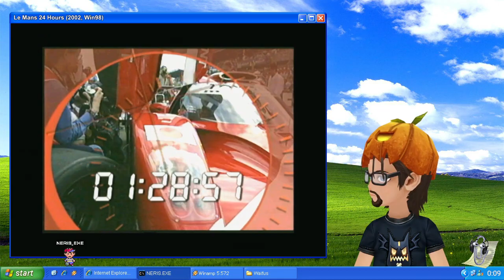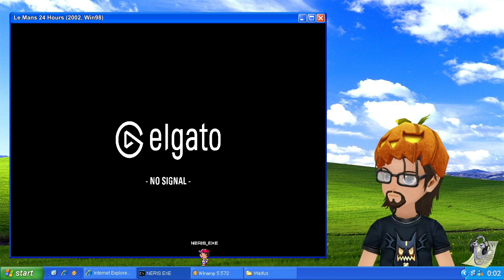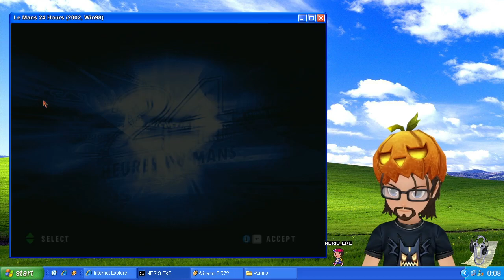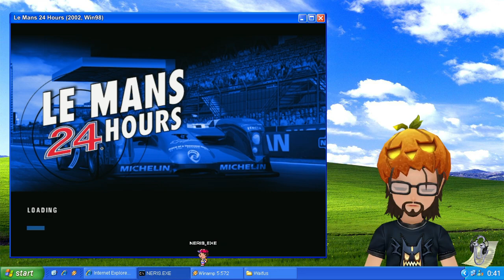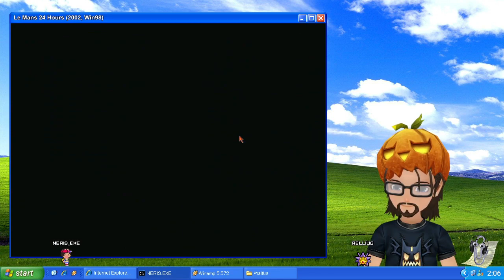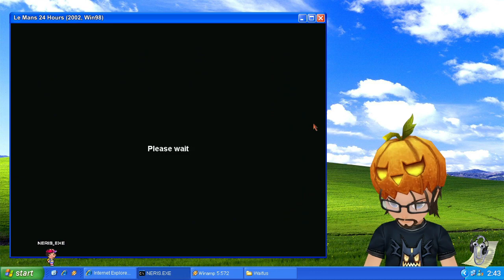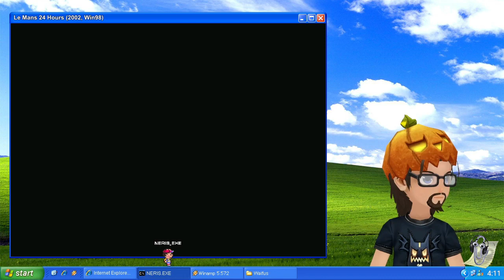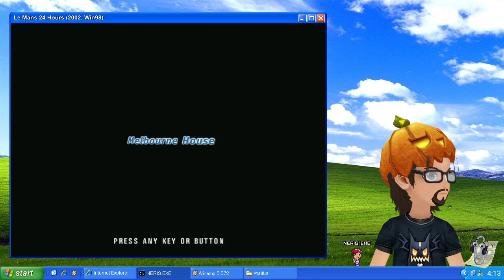[2023-10-28] Scuffed Racing 🏁 Le Mans 24 Hours (2002, Win98) 🏎️